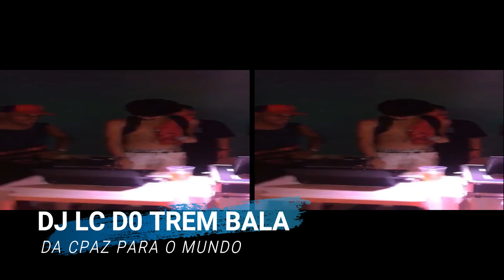MTG- SENTA NO MEU, BUCETÃO ((( 2018 LANÇAMENTO )))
REDES SOCIAS QUE USO

FACEBOOK: LC OLIVER (DJ LC DO TREM BALA)
TWITTER: DJ LC DO TREMM BALAA 22
WHATSAPP OFICIAL
                   ***CONTRATE JÁ***

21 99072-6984 FALAR CM BATISTA

OU

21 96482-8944 FALAR CM DARLAN